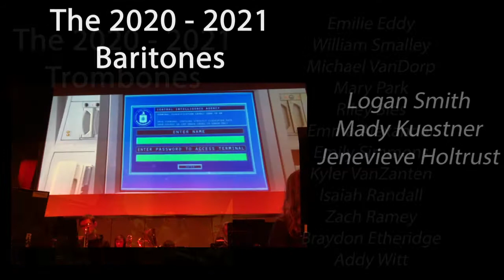Hastings High School Low Brass and French Horn Ensemble 2021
"Mission Impossible"
"76 Trombones"